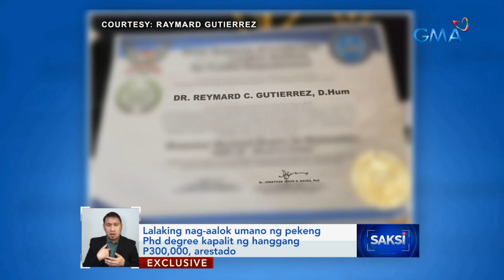Lalaking nag-aalok umano ng pekeng Phd degree kapalit ng hanggang P300,000, arestado | Saksi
Sa ibang balita, arestado ang isang lalaking nag-aalok umano ng doctoral degree na nabistong dinoktor lang pala.
Ang suspek, dumepensa.